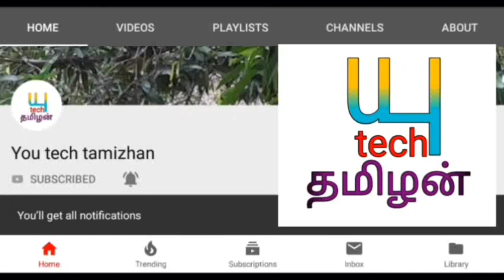நம்பிக்கை இப்போ 0% இதை பார்த்தால் 100%